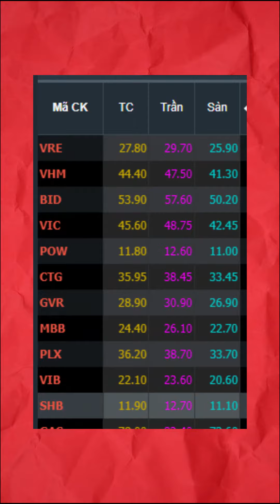Nhận định thị trường sau phiên ngày 29 tháng 2 năm 2024